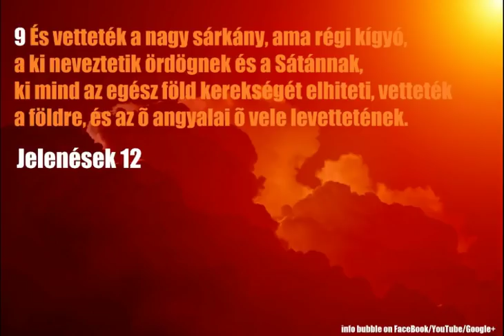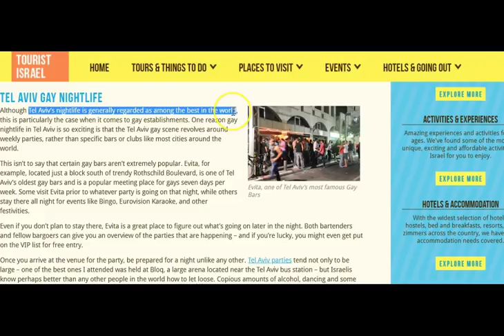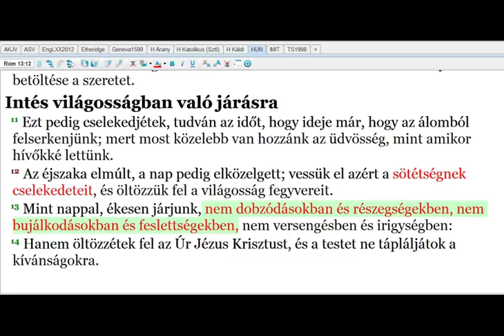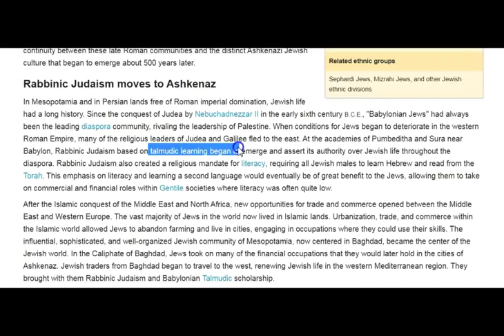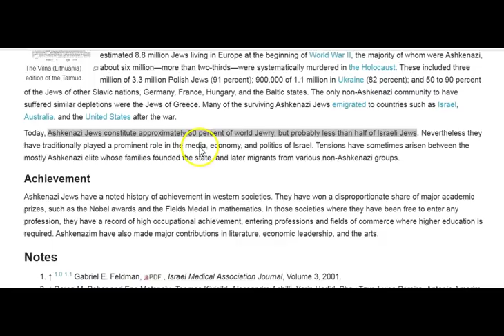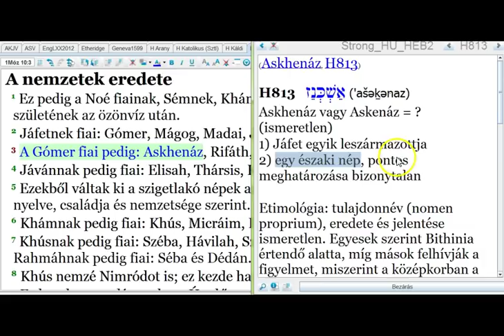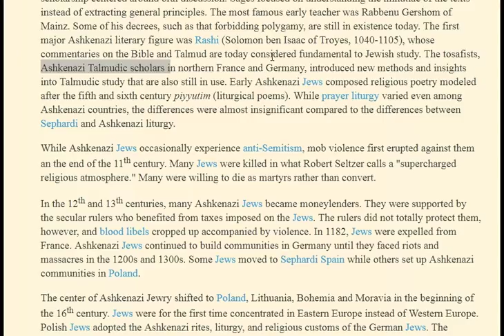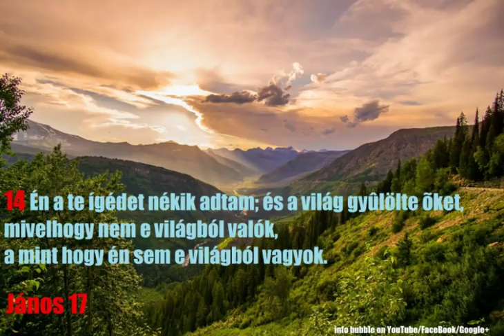Az Igazi Izrael 2.Rész - Ashkenáz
INFO BUBBLE ON FACEBOOK:
SKYPE: Info Bubble
SHALOM ÉS HALLELUYAH!